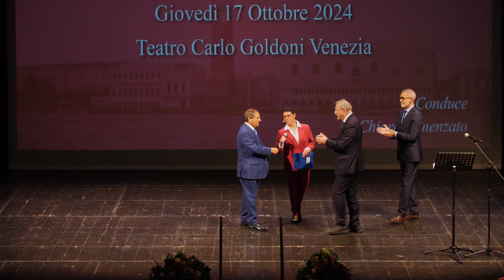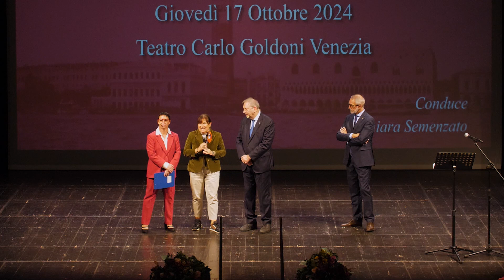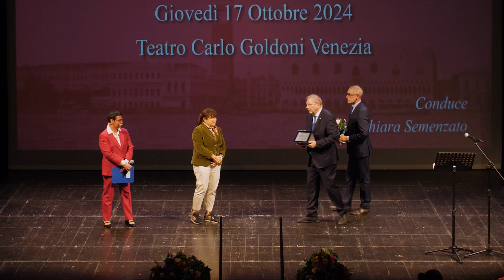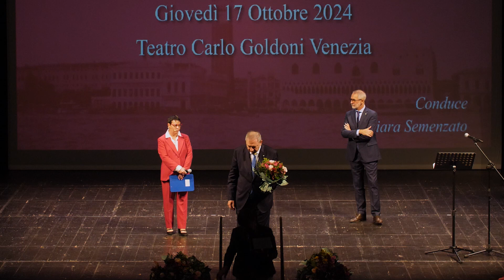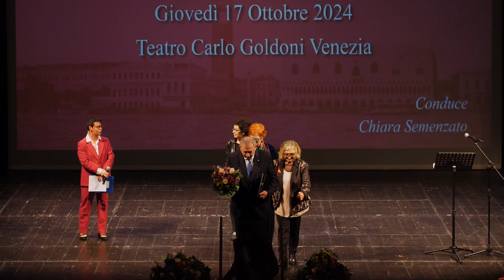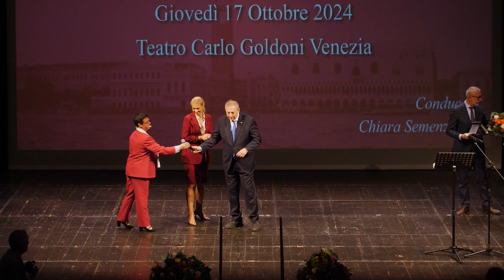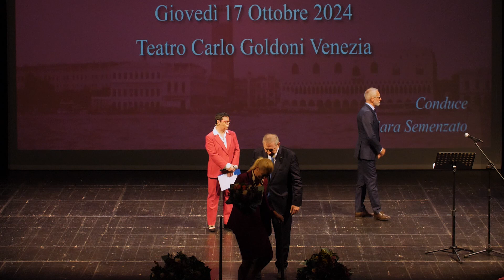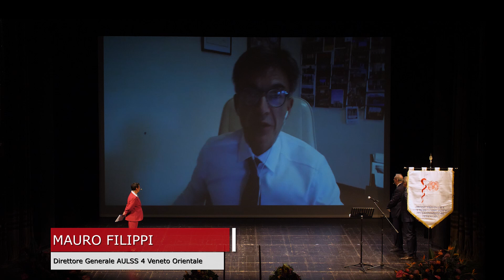Giornata del Medico e dell'Odontoiatra 2024 | Saluti delle autorità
Giovedì 17 ottobre 2024 è stata celebrata al Teatro Goldoni di Venezia la Giornata del Medico e dell'Odontoiatra 2024, organizzata dall'OMCeO lagunare e dalla sua Fondazione Ars Medica, con il patrocinio della FNOMCeO, per celebrare i colleghi che hanno completato il loro corso di studi nel 1974 e i giovani che si sono iscritti all’Albo quest'anno.

In questo video, realizzato dal videomaker Enrico Arrighi, i saluti delle autorità presenti e la consegna ad alcune di loro di una targa di riconoscimento:
- Filippo Anelli, Presidente FNOMCeO e OMCeO Bari
- Francesca Scatto, Presidente della VI Commissione e Consigliere della Regione Veneto
- Ermelinda Damiano, Presidente del Consiglio Comunale di Venezia
- Laura Besio, Assessore ai Servizi al cittadino, alle Politiche educative e al Personale del Comune di Venezia
- Giovanni Carretta, Direttore Sanitario Ulss 3 Serenissima
- Mauro Filippi, Direttore Generale Ulss 4 Veneto Orientale (in videocollegamento)